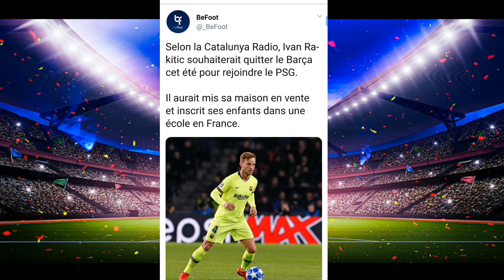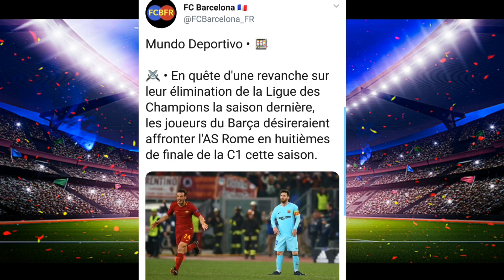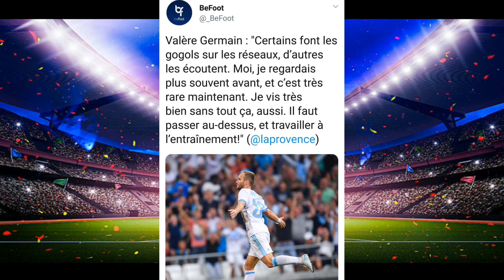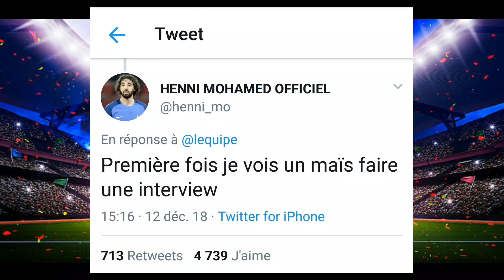CLASH GERMAIN VS MOHAMED HENNI ! ZAP MFC